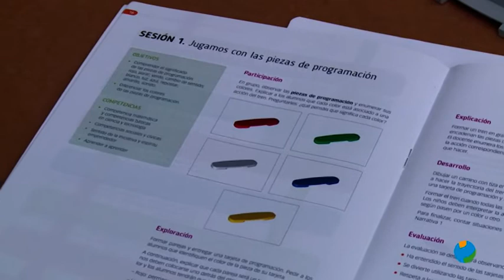02/10/2020 Jornadas para el profesorado de Innovaedum el viernes en el Colegio Cierva Peñafiel